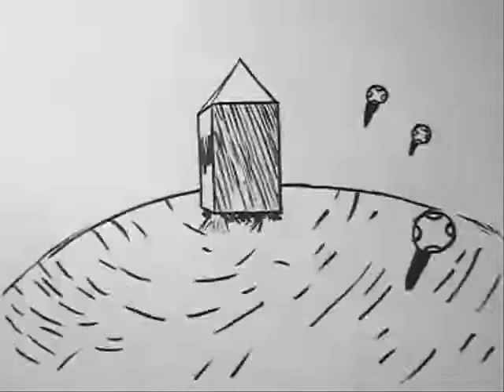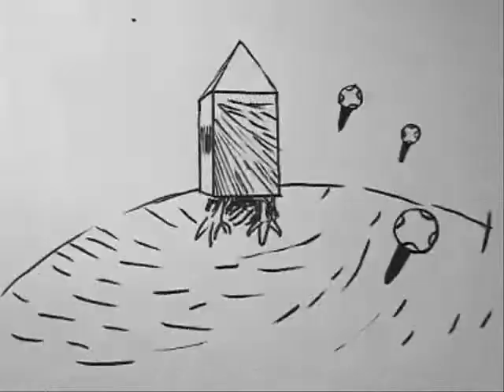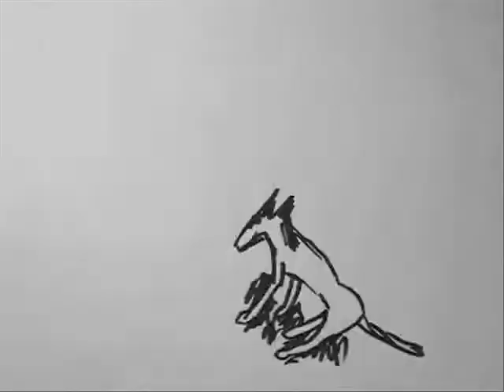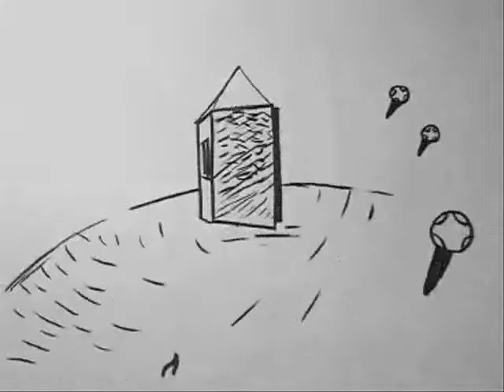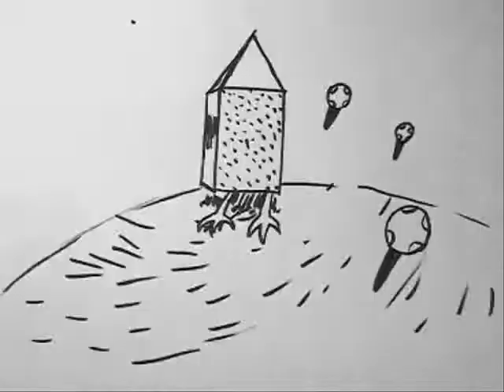Taxi До Sъn - "Move No Movie" / Fullният Sessionъ ;)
A. +  Б. = Я!!

Некъде у две иляди и пръвийо декемвър ;)
Somewhere in 2001st December ;)

00:00 А страна / А side
26:17 Б страна / B side

Тукседосън,
Сол и Грис,
Лешниците ва́жат,
Маршрутка до Луната,
Къна и Евкалипт,
Токсична тъва,
ода финкс...

Хахахахаааааааааааааааааааааааааааа :0,1

Hahahahaaaaaaaaaaaaaaaaaaaaaaaaaaa :0,2

Вдъхновени от / inspired by:

Воцек и Чугра (: въобще :)

Tuxedomoon (: generally speaking :)

И не кат последно,
но вдъхновени от
целото творчество на:
And last but not least,
inspired by the entire work of: